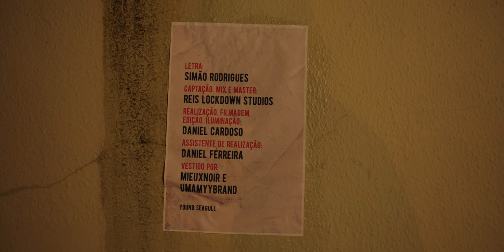Young Seagull - GLACIAR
SOCIALS

MUSICA

Letra: Simão Rodrigues ( Young Seagull)
Captação, Mix and master : LockDownStudios Reis

Realização, Filmagem, Edição, Iluminação -  Daniel Cardoso
Assistente de Realização - Daniel Ferreira

VESTIDO
MIEUXNOIR e Umamyybrand

Agradecimentos:
Joao Rodrigues Seagull, SEAGMEDIA
Alexandre Santos, Regular Studios
Vitória Ferreira
KoolKid